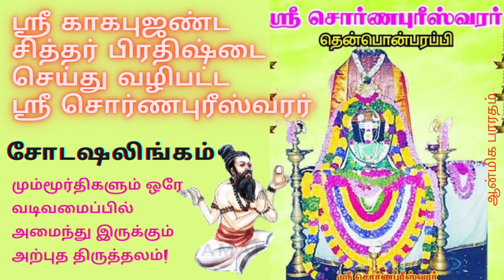தென்பொன்பரப்பி சொர்ணபுரீஸ்வரர் திருக்கோயில் 🙏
Google Location ~ Shri Swarnaburishwarar Temple

தென்பொன்பரப்பி சொர்ணபுரீஸ்வரர் கோயில் என்பது விழுப்புரம் மாவட்டம் தென்பொன்பரப்பி எனும் கிராமத்தில் அமைந்துள்ள சிவாலயமாகும். இச்சிவாலயத்தின் மூலவர் சொர்ணபுரீசுவரர் என்றும், அம்பிகை உமையாள் என்றும் அழைக்கப்படுகிறார். இத்தலம் 1300 ஆண்டுகள் பழமையானதாகும்.

காகபுஜண்டர் 18 சித்தர்களின் தலைவராக கருதப்படுகிறார். அவர் இத்தலத்தில் 16 ஆண்டுகள் கடும்தவமிருந்து அதன் பயனாக 16 முகங்கள் கொண்ட சோடச லிங்கத்தின் தரிசனம் பெற்றார். அதைப் போன்ற சிவலிங்கத்தினை உருவாக்கி தென் பொன்பரப்பி பகுதியை ஆட்சி செய்த வானகோவராயன் எனும் மன்னிடம் அளித்தார். மன்னர் இந்த லிங்கத்தினை வைத்து கோயில் அமைத்தார்.